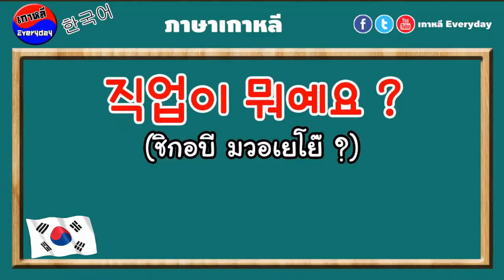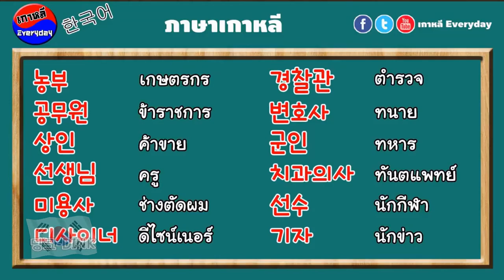ผมเป็นนักศึกษาถ้าหนูเป็นเด็กนักเรียนล่ะ.!?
🤓การถามอาชีพว่าเขาทำอาชีพอะไร.?📚
👨‍🏫ด้วยภาษาเกาหลีอาชีพยอดฮิตของ👩‍🏫
👩เหล่าบรรดาวัยรุ่นสาวกติ่งทั้งหลาย👦
📑นั้นก็คือ "นักเรียน-นักศึกษา" จะตอบ📒
🇰🇷คนเกาหลียังไงไปเรียนกันเลยค่า😍💞